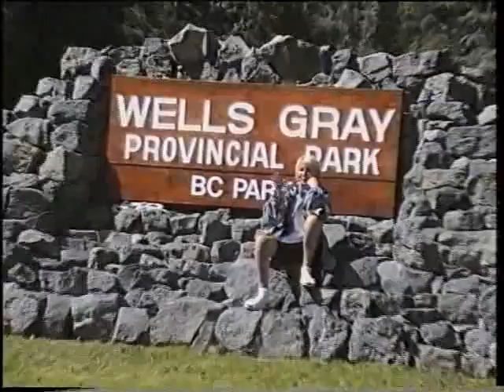1995 - Birkenhead Lake PP, Wells Gray PP, BC